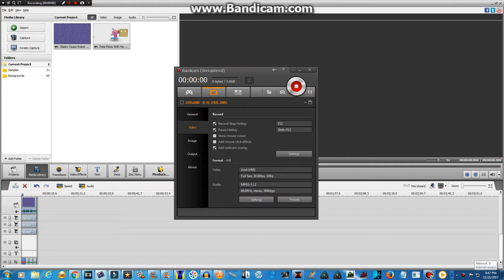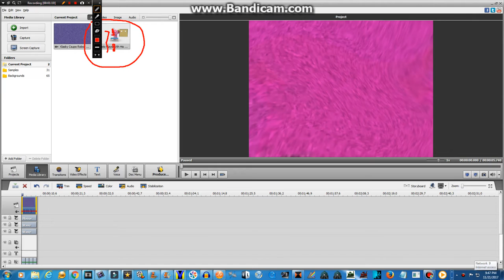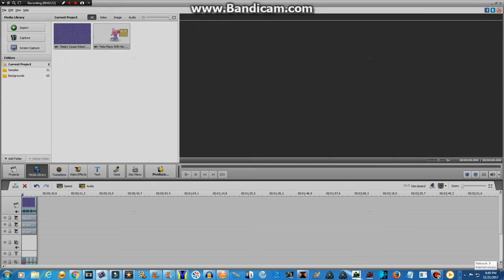How To Make X Pranks